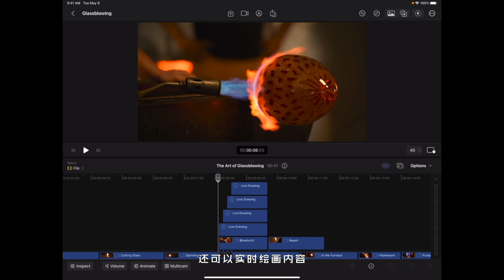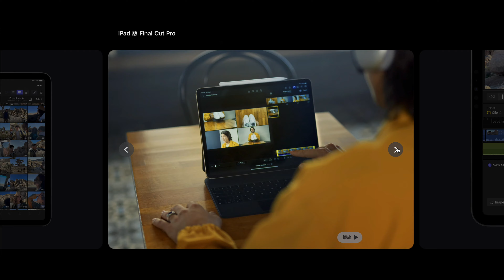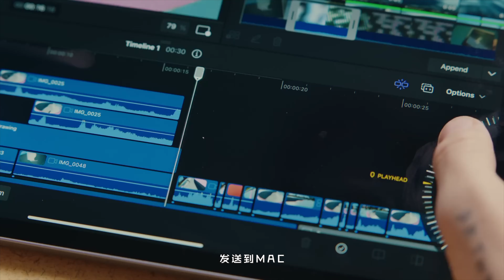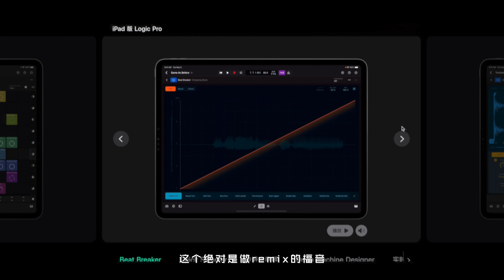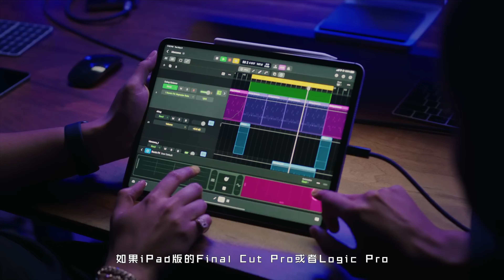iPad版Final Cut Pro和Logic Pro能代替电脑吗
盼望了很久的ipad版Final Cut Pro终于来了，苹果在官网上更新了即将推出iPad版Final Cut Pro和Logic Pro,不知道能不能代替电脑,一起期待。

►微信公众号/B站/抖音：文广同学X

►正规5人不换号长期续费
►独立观影记录，4K高清,不限观看区域
►即买即用，现号秒发
►浏览器，电视盒子，手机全平台支持